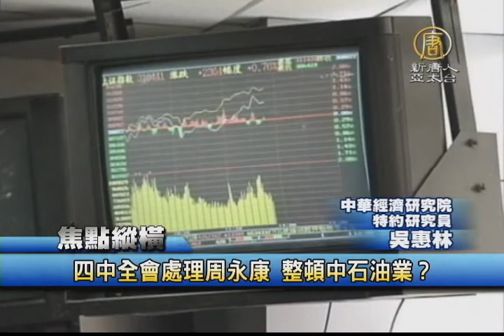【新唐人/NTD】四中全會處理周永康 整頓中石油業？｜四中全會｜周永康｜中石油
中共統計局昨天公佈，今年第三季度國內生產總值增長7.3%，創下近6年內新低。對於四中全會可能會肅整周永康與江澤民黨羽，這在中國經濟上會有甚麼解讀？今天的焦點縱橫，帶您了解。